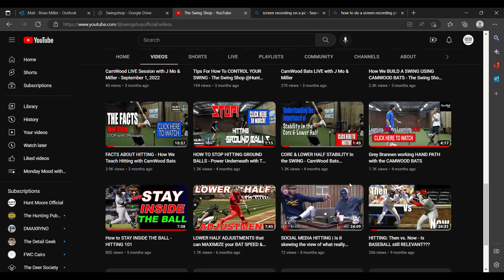HAVE HIGHER EXPECTATIONS | ELITE BASEBALL PLAYERS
As an ELITE BASEBALL PLAYER, you have to decide how far when want to go in the game.  This starts with your training. How disciplined are you willing to be? It all starts with your mindset!